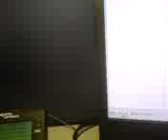red button down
I loved this red button down you only see it for a second but I wore that thing till it was nothing but strings